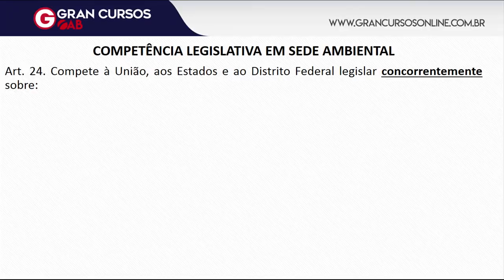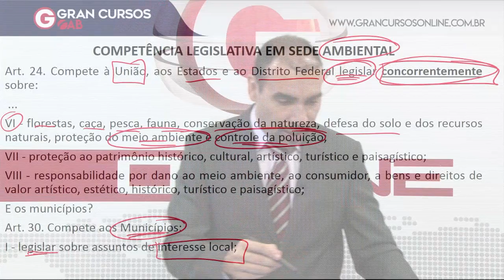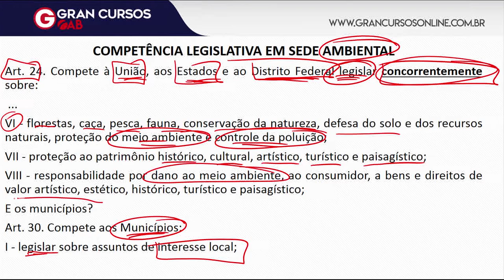OAB 1ª Fase: Dicas de Dir. Ambiental | Competência P/ Legislar | XXIX Exame de Ordem!